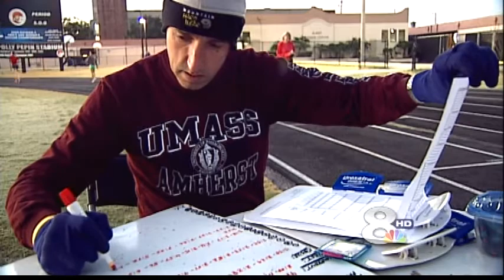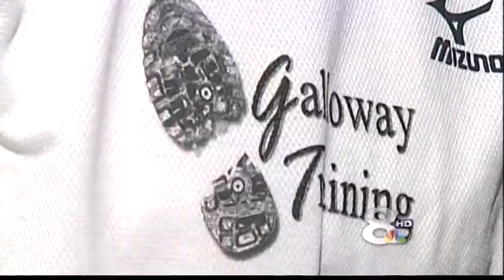Undiagnosed illnesses put even experienced runners at risk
WFLA, Channel 8, Tampa report on runners and heart health.